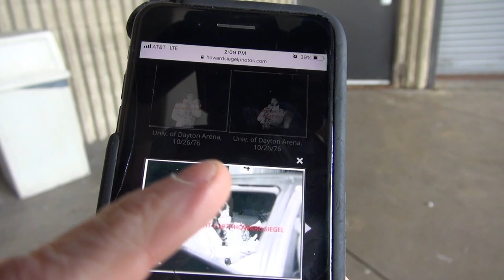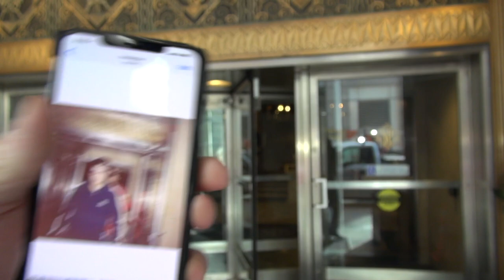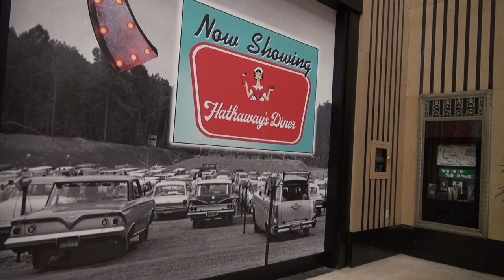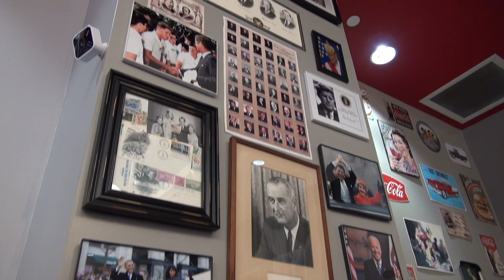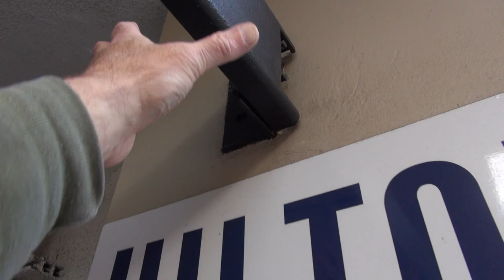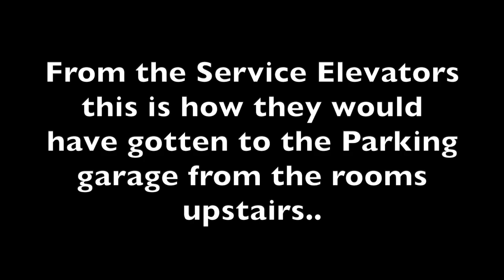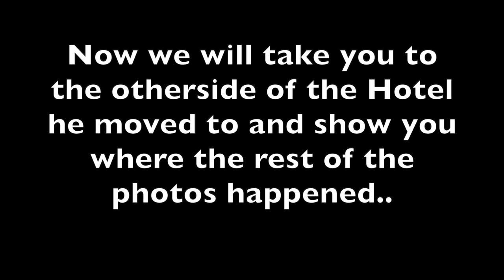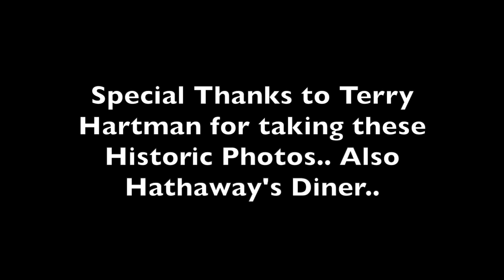Exploring Cincinnati Ohio Elvis and More